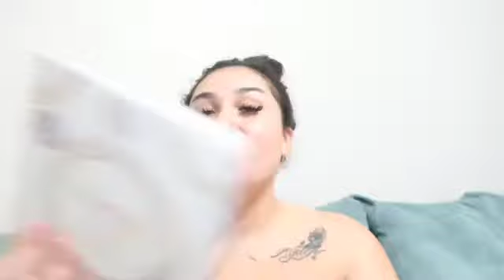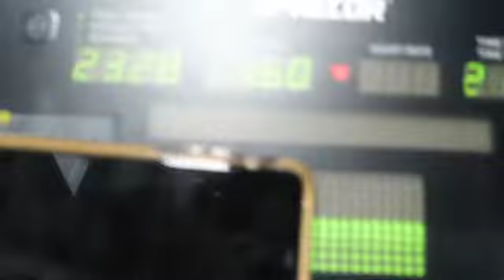FULL MOON WATER/VLOG/ALMOST DYING/PARTY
Hey guys so I’m back! I’m trying to stay as consistent as possible. In this video you will see me in all types of ways from the gym to drunk lol

Anyways keep watching and i hope y’all enjoy me !!